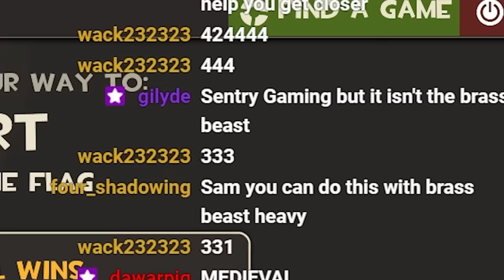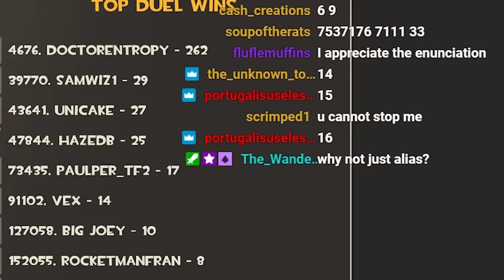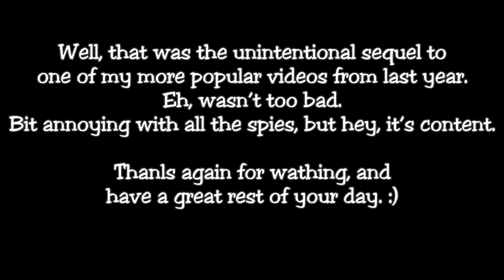[TF2] Engi: Become Sentry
As far as gimmick loadouts go, these three cosmetics work brilliantly when used together. The Cute Suit covers up the lower face, the Brain Interface replicated the main body of the sentry, and The Sightliner is the face and gun of the sentry. Individually they're all less believable, but together they work a rather unique wonder. I like 'em.